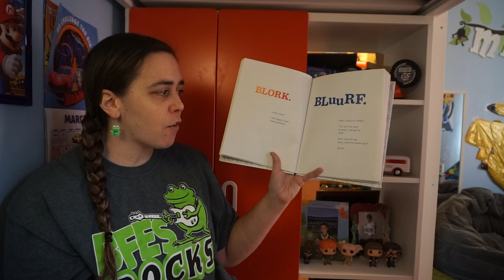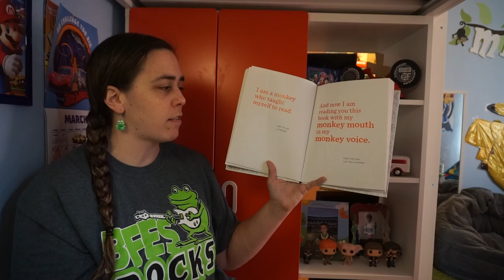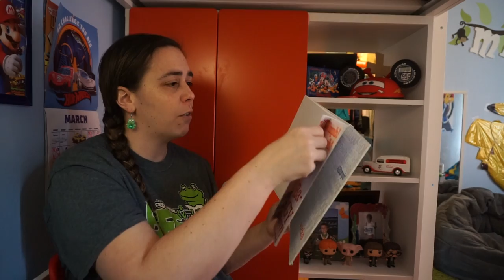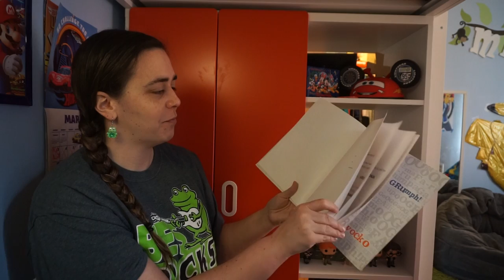"The Book With No Pictures"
Mrs. Longshore reading, "The Book With No Pictures"